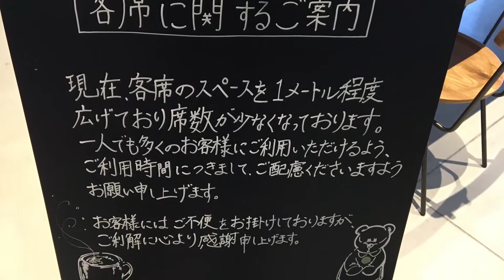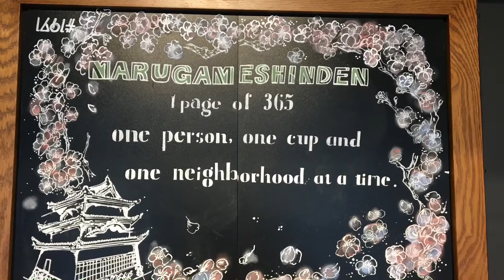【丸亀新田店】STARBUCKS Japan 日本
#1797 丸亀新田店です。

STARBUCKS Japan Marugame Shinnden